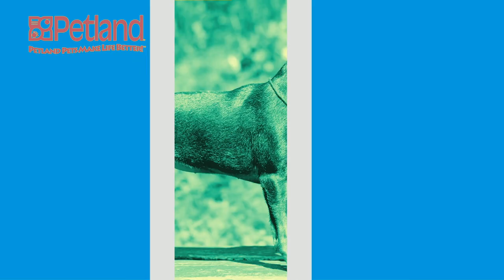Woofles Of Information About Miniature Pinscher Puppies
Known as the “King of the Toys,” the Miniature Pinscher is a compact, smooth-coated dog who is alert, spirited and fearless, with a unique high-stepping, hackney-like gait. With his black and rust coloring, cropped ears, and docked tail, he resembles his cousin the Doberman Pinscher, but he is not a miniature Dobie. Coat colors include red, stag red (red with black hairs), black with rust markings, or chocolate with tan.

History

“Pinscher” means “Terrier” in German, and the Miniature Pinscher is a distinctly German breed that originated several centuries ago as an efficient barnyard ratter. The Miniature Pinscher is reported to include the Dachshund and Italian Greyhound among its ancestors, along with the shorthaired German Pinscher.

Temperament

The Miniature Pinscher can really spice up a persons life. This dog is small, but he doesnt know it! Hes quick and active, with a lively curiosity. They are good family companions and look out for their family, bravely challenging intruders with their bold, insistent bark. The “Min Pin” will be happiest with a family that treats him like a standard-sized dog. He may be stubborn, but hes also smart. Their small size makes them a good choice for apartment life. Play and a daily walk will take care of most of their exercise needs. His short, easy-care coat requires occasional brushing and shampooing.

We look forward to helping you find your next family member.